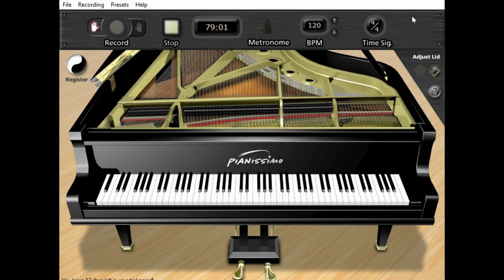Old folks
Joe Cea